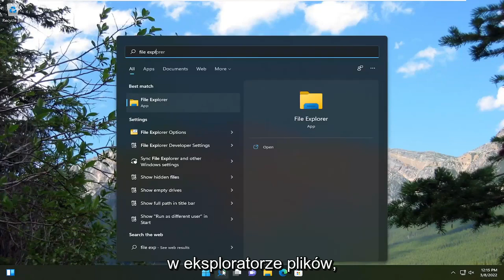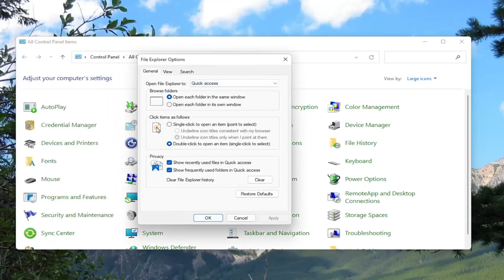Opcje folderów Eksplorator plików Windows 10/11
Jak otworzyć opcje Eksploratora plików w Windows 10 i Windows 11.

Ten post pokaże Ci, jak otworzyć Opcje Eksploratora plików w systemie Windows 11/10. Opcje Eksploratora plików są określane jako Opcje folderów w systemie Windows 8/7. Korzystając z opcji Eksploratora plików, możesz dostosować miejsce otwierania Eksploratora plików, skonfigurować kliknięcia wymagane do otwarcia elementów, ustawić sposób wyszukiwania systemu Windows i zdecydować, w jaki sposób mają być wyświetlane elementy w Eksploratorze plików.

Ten samouczek dotyczy komputerów, laptopów, komputerów stacjonarnych i tabletów z systemami operacyjnymi Windows 10 i Windows 11 (Home, Professional, Enterprise, Education) wszystkich obsługiwanych producentów sprzętu, takich jak Dell, HP, Acer, Asus, Toshiba, Lenovo, Huaweia i Samsunga.